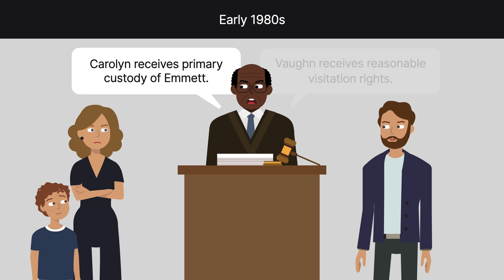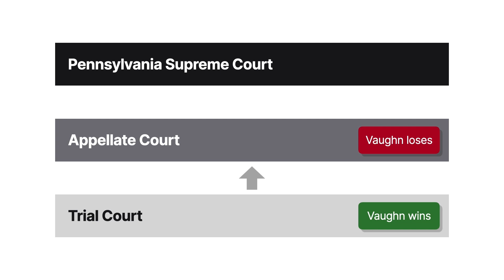McMillen v. McMillen Case Brief Summary | Law Case Explained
McMillen v. McMillen | 602 A.2d 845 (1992)

In child-custody cases, the primary concern is always the child’s best interests. But what if the court finds that the parents provide equally acceptable homes? Should the child’s reasonable preference to live with one parent over the other tip the custody scales in the preferred parent’s favor? The Pennsylvania Supreme Court faced this question in the 1992 case McMillen versus McMillen.

When Vaughn and Carolyn McMillen divorced in the early 1980s, Carolyn received primary custody of their young son, Emmett. Vaughn received reasonable visitation rights, meaning that there was no set schedule. Over the course of several years, Vaughn continued to fight for additional visitation and custody rights. Starting in 1986, Emmett made it clear that he preferred to live with Vaughn. Among other reasons, Emmett claimed that he was scared of his stepfather, who mistreated him, and that Carolyn never intervened to stop the mistreatment. Meanwhile, Emmett had positive relationships with Vaughn and his stepmother, who both played an active role in his life.

In 1988, a Pennsylvania trial court finally granted primary custody rights to Vaughn, finding that although he and Carolyn provided equally acceptable homes, Emmett preferred to live with Vaughn. The state’s intermediate appellate court reversed the custody decision, finding that regardless of where Emmett preferred to live, there were no new circumstances justifying a change in custody. Vaughn then appealed to the Pennsylvania Supreme Court.

Want more details on this case? Get the rule of law, issues, holding and reasonings, and more case facts

Have Questions about this Case? Submit your questions and get answers from a real attorney